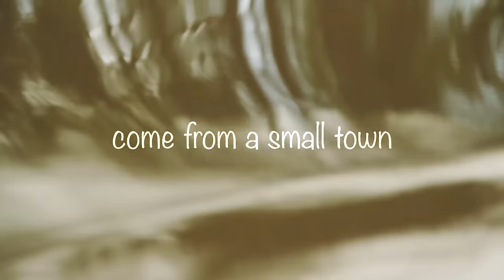Canalón de Timbiquí - Molino Mi Molinete (Vídeo Oficial)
Promo video - Molino mi Molinete
Canalón de Timbiquí
by INDUSTRIA PARAÍSO